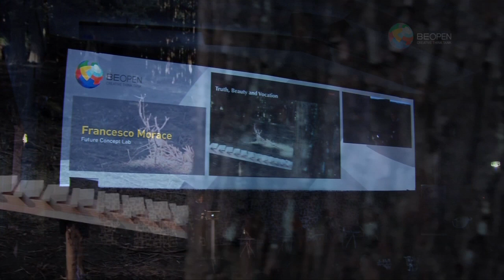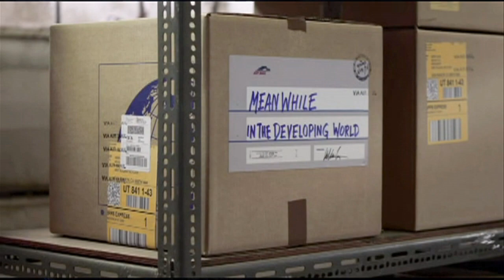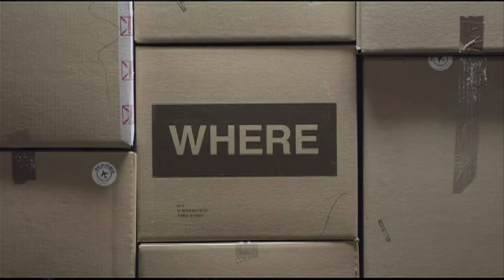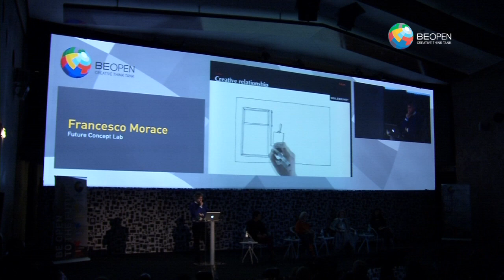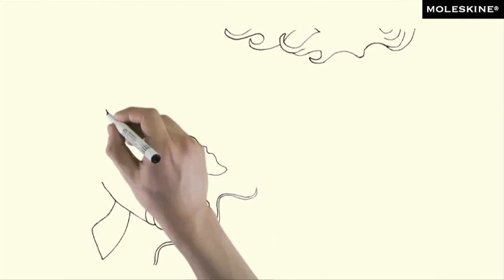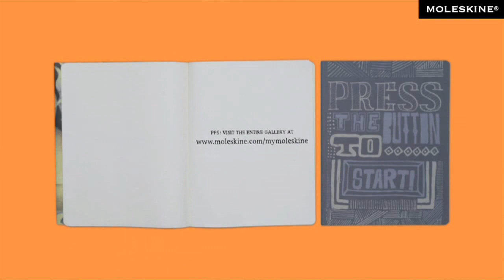SENSIBLE & SUSTAINABLE, Francesco Morace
Francesco Morace, sociologist, journalist and author of over 20 books translated into various languages, ranging in subject from trends in consumption to social change. Founder of a Research and Strategic Institute - Future Concept Lab (1989). Mr. Morace is also Professor at Domus Academy and Milan's Politecnico. He has participated in conventions and seminars in 22 countries worldwide.
Among the most important titles by Francesco Morace, released in 2010 are Verità e Bellezza ('Veracity & Beauty') и Il Talento dell'Impresa: L'Impronta Rinascimentale in dieci aziende italiane ('Talent of Enpterprise: Renaissance Traces across 10 Italian Companies'). Francesco Morace is a regular columnist for Adv, Interni, Mark Up and other special focus international magazines and journals. He also has a daily blog called "Previsioni e Sentimenti" on the Sole 24 Ore Nova online edition.